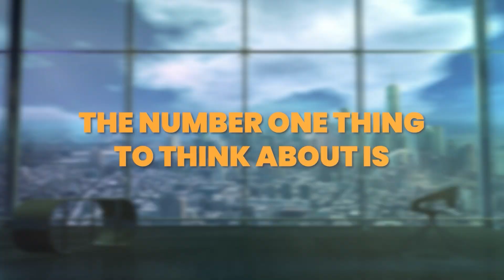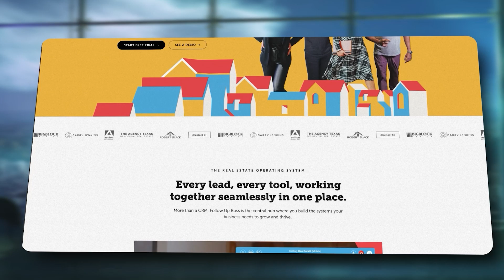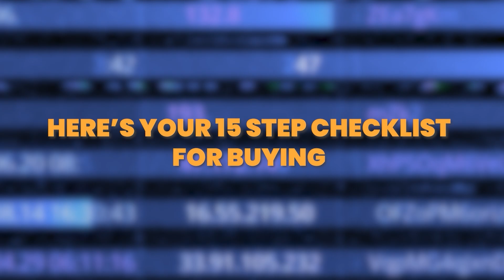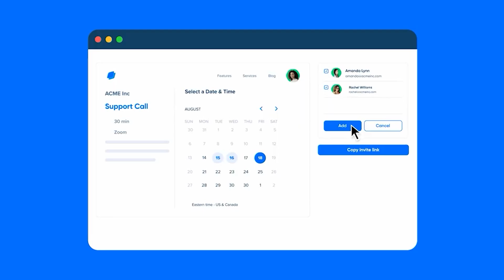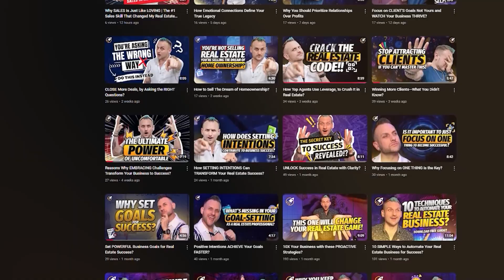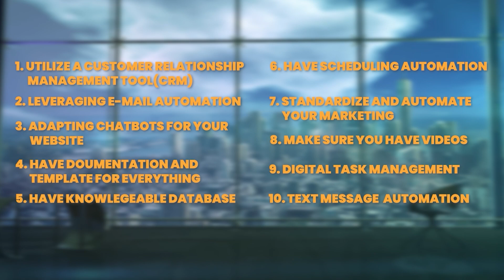Get Ahead in Real Estate with These 10 Time-Saving Automation Tools!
How you can use technology to STOP repeating yourself in real estate?

FREE GUIDE:
🔗How to Use Technology to Automate Your Real Estate Business from A to Z

Are you tired of repeating yourself as a real estate professional? In this video, we explore 10 actionable strategies to simplify your workflow using technology. From CRMs and email automation to chatbots and video catalogs, these tools are designed to help you focus on what truly matters—closing deals and building relationships.

💡 Stay until the end! The 10th tip is a game-changer that will transform the way you manage your business.

🔑 What You’ll Learn:
How to leverage CRM systems like Follow Up Boss effectively
The power of email automation for seamless client communication
Creating FAQ-based chatbots for your website
Building a knowledge base for your clients
Using video to answer common buyer and seller questions
👉 Share your thoughts: Which of these strategies will you implement first?

Video Chapters:
0:00 Introduction: Why Stop Repeating Yourself?
0:16 Overview: 10 Real Estate Automation Tips
0:42 Tip 1: CRM Systems
1:44 Tip 2: Email Automation
2:42 Tip 3: Chatbots and FAQs
3:16 Tip 4: Documentation & Templates
4:17 Tip 5: Knowledge Bases
4:45 Tip 6: Automated Scheduling
5:11 Tip 7: Automated Marketing
6:01 Tip 8: Using Video for Communication
6:33 Tip 9: Digital Task Management
7:29 Recap of Tips
7:57 Tip 10: Text Message Automation
8:23 Wrap-Up: What’s Your Favorite Tip?

We're here to keep adding value to your real estate journey!

Unlock the potential of Liftoff Agent with Norman Kinsey's industry expertise in real estate website design, offering a comprehensive real estate marketing platform that specializes in SEO for real estate agents, video marketing for real estate, and social media marketing for realtors. As a leading real estate marketing agency, Liftoff Agent provides tailored real estate email marketing and innovative real estate marketing services, empowering agents to leverage digital marketing for realtors and implement top-tier realtor marketing strategies to grow their businesses effectively.

💥FREE RESOURCES TO START YOUR SUCCESS IN REAL ESTATE 💥